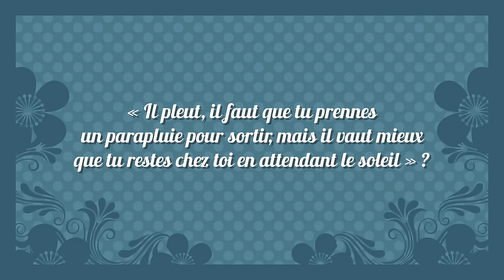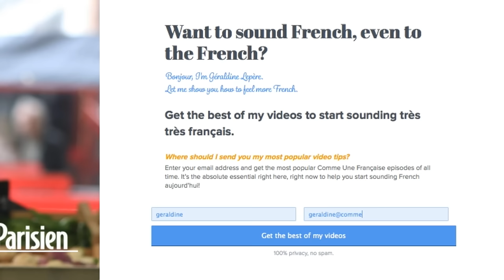French Impersonal Verbs in French : Valoir, Falloir, Pleuvoir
Learn more right now! New tips, jokes, "dirty grammar"... All in your 10-day "Everyday French" Crash Course, and all free.

Conjugation is the trickiest part of French language — along with the silent “e,” knowing when a word is masculine or feminine, pronouncing “serrurerie”…

Anyway, when you find out that some verbs have only one person in their conjugation (the third person singular), they must be pretty simple to use, right? Wrong.

Let’s see why.